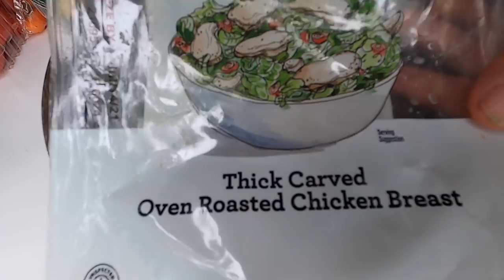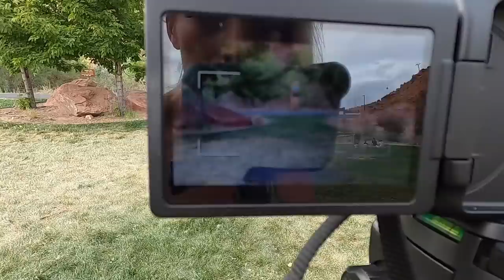If I BREAK ONE MORE THING I'm QUITTING VAN LIFE 😩 Solo Female Adventures EPISODE 40